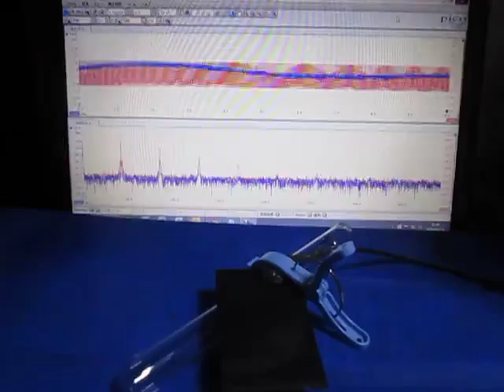超音波の応答特性を利用した、表面検査技術 （超音波システム研究所 ultrasonic-labo）